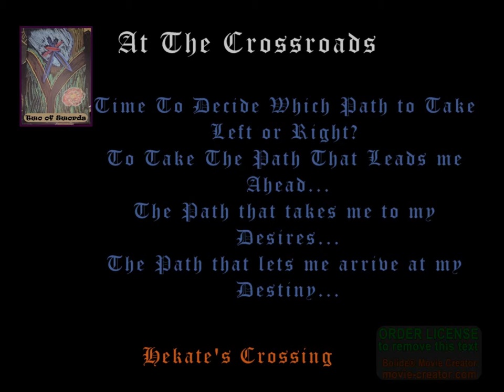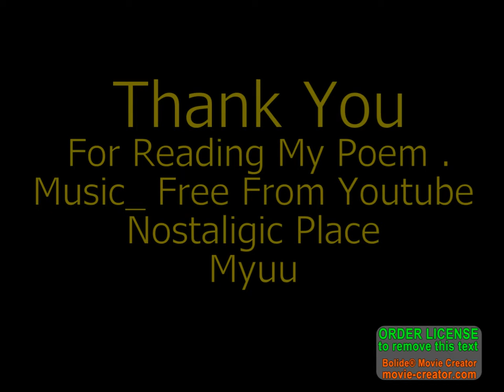HeKate's Crossing Poem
This Poem I wrote after 2am in the morning .. after listening to some Youtube Meditations and with Starman Tarot beside my head on my table ... I woke with these words in my head and had to write them down ...this morning decided to create a small video with a song from the Youtube audio file Nostalgic Place as the background to the imagery Take a moment to read the words .

My Blog holds a lot of information related to Tarot, Oracle and Lenormand ..also available a wide range of healing modalities ...